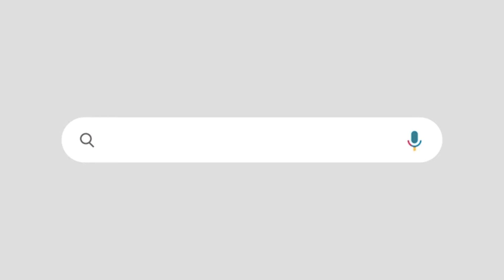"ഏതെങ്കിലും ഒരു എംപി ഇടപെട്ടോ "യുഡിഎഫിനെ കുലുക്കി സേവ്യർ ചിറ്റിലപ്പള്ളിയുടെ ചോദ്യം